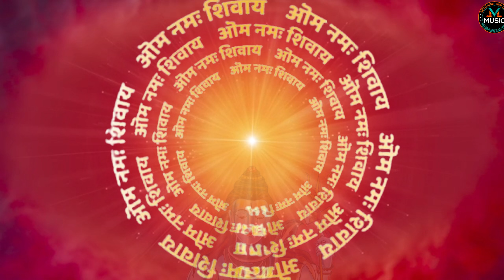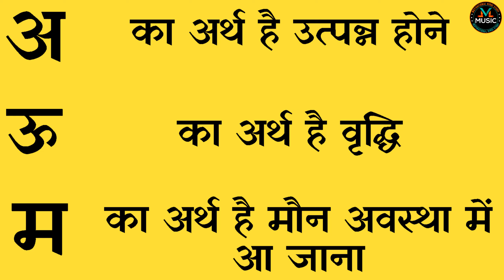ॐ नमः शिवाय मंत्र की महिमा | ये मंत्र नही शक्ति है | shiv puran ke anusar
ॐ नमः शिवाय मंत्र की महिमा | ये मंत्र नही शक्ति है 🙏 | shiv puran ke anusar | om namah shivay

ॐ नमः शिवाय मंत्र की महिमा | ये मंत्र नही शक्ति है 🙏 | इसके फायदे क्या है? | om namah shivay |
chamtkari mantra

om namah shivay mantra jaap
om namah shivay mantra jaap ke fayde
om namah shivay mantra live
om namah shivaya mantra fast
om namah shivay mantra siddhi
om namah shivay mantra jaap 108 bar
om namah shivay mantra ringtone
om namah shivay mantra ke fayde
om namah shivaya mantra 108
om namah shivay mantra for positive energy
bhagwan shiv ke mantra
bhagwan shiv ke mantra ka jap
bhagwan shiv ke mantra jaap
bhagwan shiv ke mantra kaun kaun se hain
bhagwan shiv ke mantra in hindi
bhagwan shankar ke mantra
shiv bhagwan ka mantra om namah shivaya
bhagwan shiv ke sabar mantra
bhagwan shiv ke chamatkari mantra
shankar bhagwan ka mantra om namah shivaya
om namah shivay kyo
om namah shivay kyon nahin bolna chahie
om namah shivay kyu bola jata hai
om namah shivay kyon kahate hain
om namah shivay kyon bola jata hai kyon om namah shivay
om namah shivay mantr ki mahima
om namah shivay mantra ki mahima
om namah shivay serial
om namah shivay se kya fayda hai
om namah shivay serial song
om namah shivay ka gana
om namah shivay serial episode 1
om namah shivay se kya fayda hota hai
om namah shivay serial title song
om namah shivaya serial all episodes
om namah shivay serial status
hindu mantra in parliament
hindu mantra in lok sabha
hindu mantra in sansad
hindu mantra in assembly
hindu mantra instrumental
hindu mantra in reality show
hindu mantra in indian parliament
hindu mantra in matrix movie
hindu mantra in english
hindu mantra in sanskrit
om namah
om namah shivay om namah shivay
om namah shivay dhun
om namah shivaya 108 timnes
om namah shivay ringtone
om namah shivay shivji sada sahay
om namah shivaya bob marley
har har bhole namah shivay
om ka niyam kya hota hai
om namah shivay kya hota hai
om naam se kya hota hai
om ka niyam kya hota hai science mein
om namah shivaya se kya hota hai
carorpati banane ka mantra

om naam ka matlab kya hota hai
naam japne se kya hota hai
om hanumate namah se kya hota
शब्द बाण
shabd baan
शब्दबाण
ॐ नम शिवाय मन्त्र की महिमा
Mystery and Blessings of Om Namaha Shivay
Pauranik
hindu mantra
Shiv Mantra hai
om naam ki rashi kya hota hai
om namah ka matlab kya hota hai
om namah shivay mantra ki takat
om namah shivay mantra ki
om namah shivay ka mantra
bhagwan shiv ke chamtkari mant
bhagwan shiv ka chamatkari mantra
om namh shivay mantr kaha se uttpann hua
om namah shivay ka matalab
devkinandan thakur ji shiv mahapuran katha
mahashivratri
shivratri pooja kaise karen
shiv mahapuran katha
shiv mantra
hindu mantra
devkinandan ji shiv puran,devkinandan thakur ji ka shiv puran
devkinandan thakur ji live shiv puran
devkinandan thakur ji katha
shabd baan
devkinandan thakur ji live today